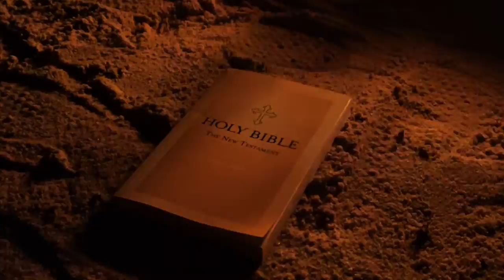Tom McGrath - Where is Your God? (Official Video)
Filmed/edited by Tom McGrath.
Music and lyrics by Tom McGrath.
Mixing/mastering by Jon Duverger.

Linkfly.to/TomMcGrath

McGrath Recordings.